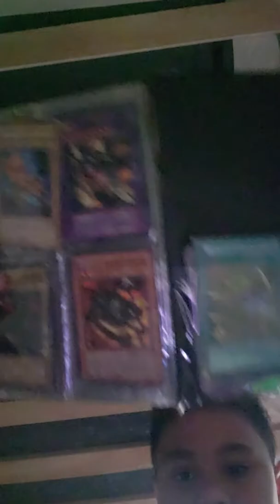A cool day with gael